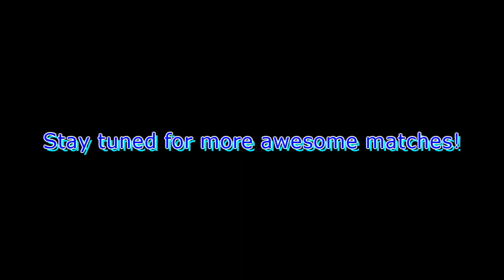Episode 31 : Hit On All Sixes \ Commentary - Wanted - Castel Gandolfo - Thespian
Hi there everyone! I hope that you enjoy this pretty sick commentated match i had the other day.  As i explain in the video, i will be traveling soon so this will be the last commentary for a while.  Hope you enjoy.

-- Credits --